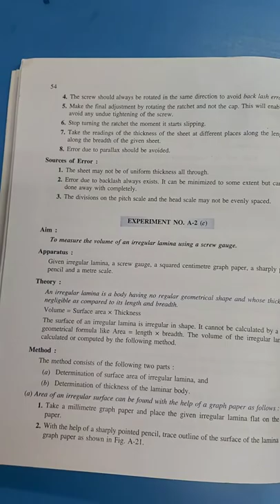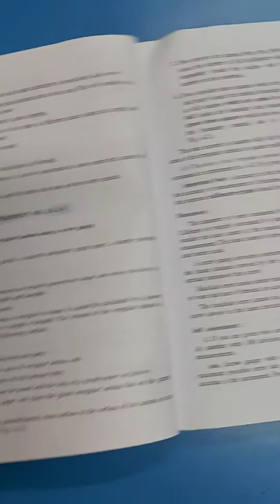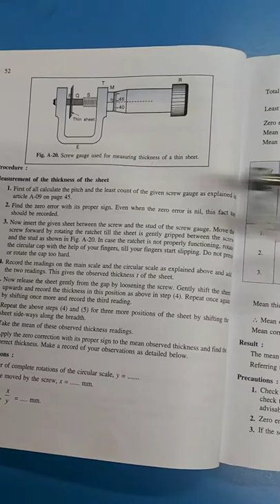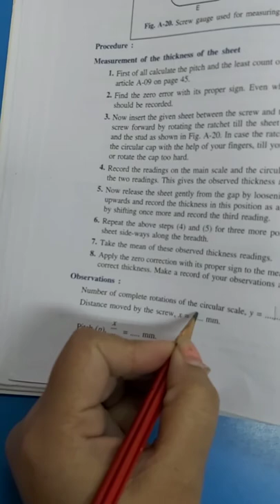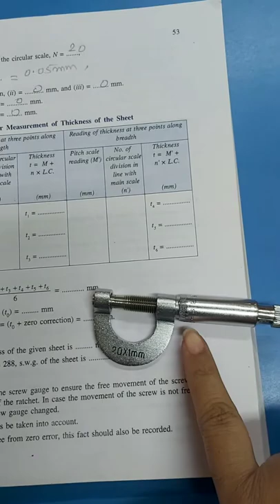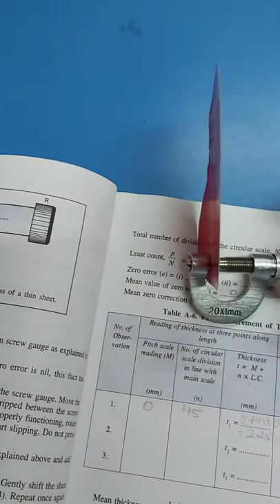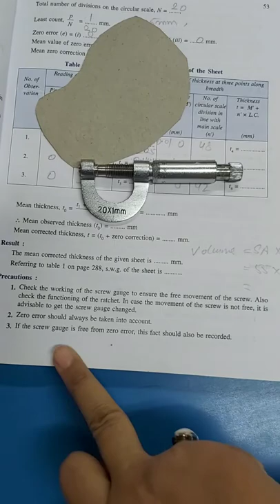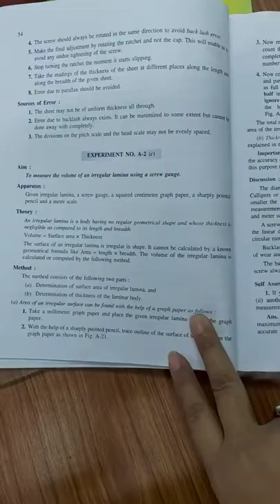Measurement of volume of irregular lamina using Screw Gauge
XI experiment